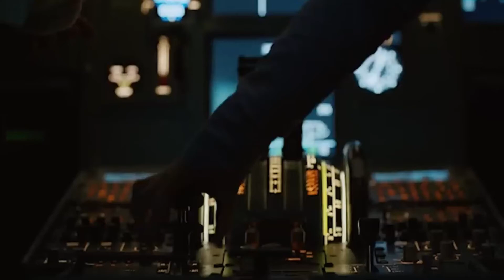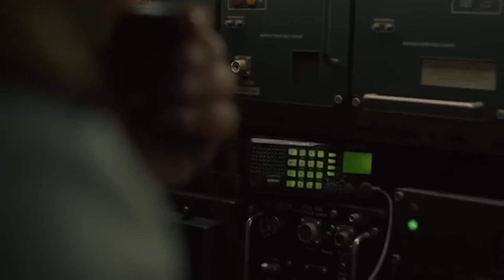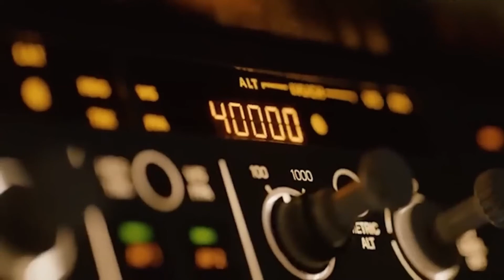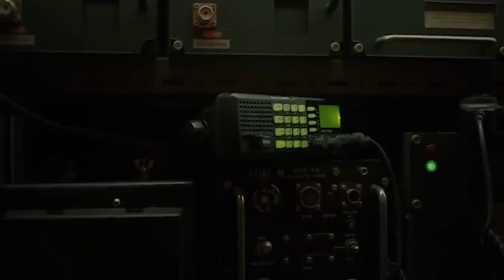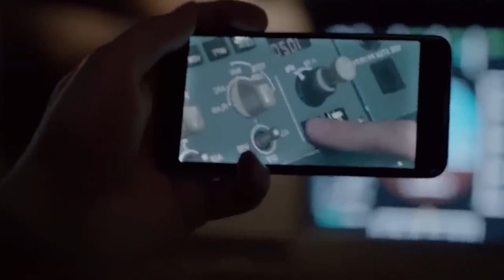Sun is K!lling 1 | Hindi Voice Over | Series Explained in Hindi/Urdu Summarized हिन्दी | Survival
Sun is K!lling 1 | Hindi Voice Over | Series Explained

Sci-fi World - Watchmen 2009 Explained in Hindi
Jungle Cruise Movie 2021 in Hindi | Dwayne Johnson | Emily Blunt
American Pie : Girl's Rule (2020) Movie Explained In Hindi
cinamatic 17
After {2019} Full Film Explained In Hindi | Hollywood Movie Summarized Hindi
STORIES EXPLAINED KAHANIYA
Pride and Prejudice and Zombies (2016) Full Slasher Film Explained in Hindi |Zombie Summarized Hindi
latest hindi horror movies
latest hindi horror movies 2020
latest hindi songs 2021
sci fi movies 2020 full movie english
sci fi movies in hindi dubbed full action hd
sci fi movies 2021
sci fi hollywood movies in hindi dubbed full action hd
sci fi movies full length
sci fi movies in hindi dubbed
sci fi movies in hindi
sci fi movies
action movies 2021 full movie hindi
action movies on netflix in hindi
action movies on netflix
action movies
explain hindi movie
explain hindi hollywood movie
explain hindi film
explain hindi horror movie
explain hindi full movie
explain hindi mein
explain hindi dubbed movie
explain hindi kahani
explain hindi video
explain hindi cartoon
films insight hindi
films insight hindi cannibal fores
films insight hindi cannibal
films inside hindi
films on netflix
films horror
films in 2020
films full movie
films 2021
films hindi
slasher movie explained in hindi
slasher movies full movie hindi dubbed
slasher movie
slasher trailer
slasher trailer netflix
movies explained
movies explain in hindi
movies explain
movies romantic
horror movies in hindi dubbed
horror movies full movies hindi
horror movies
hindi movies
hindi movie 2021
hindi movies new
hindi movie hd
explain film
explain horror movie
explain video
explain horror movie in hindi
explain x
explain movie
explain movies
explain in hindi
holywood horror tourcher
hollywood movies in hindi dubbed full action hd
hollywood movie
hollywood movie hindi dubbed
holywood action movie com
holywood movie com
Cannibal Movie Explained in Hindi
Aliens Movie Explained In Hindi
Si- Fi Movie Explained In Hindi